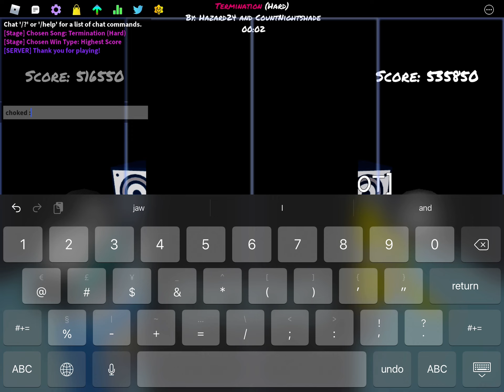Termination (Hard, Left Side) (1 MISS CHOKE, 99.40%)